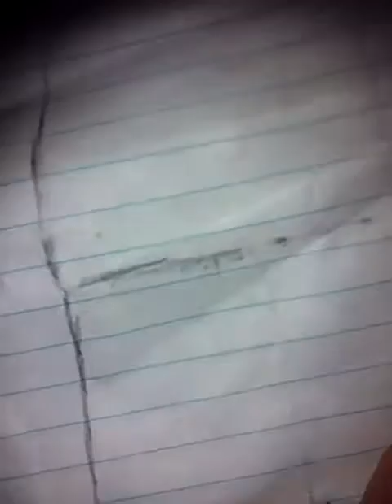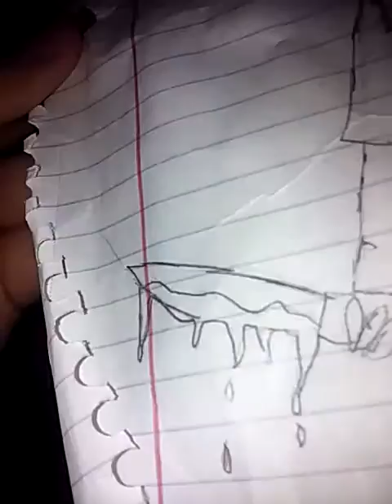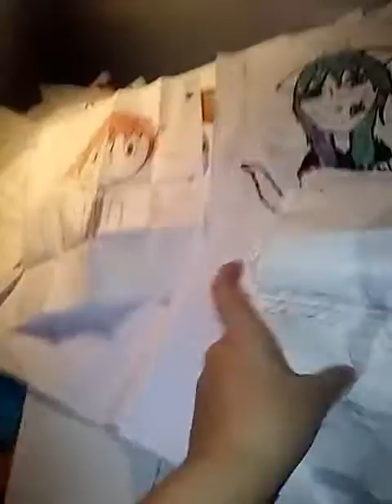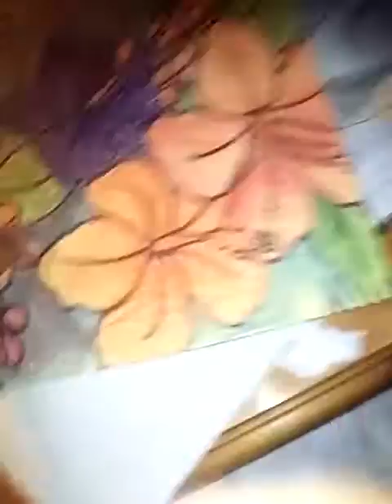All my drawings